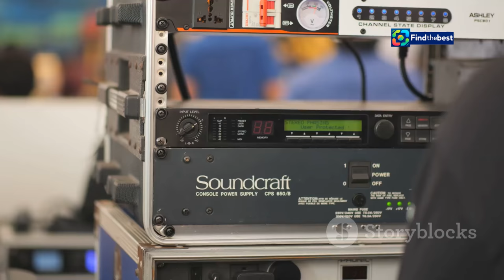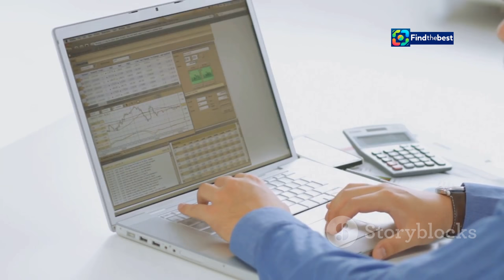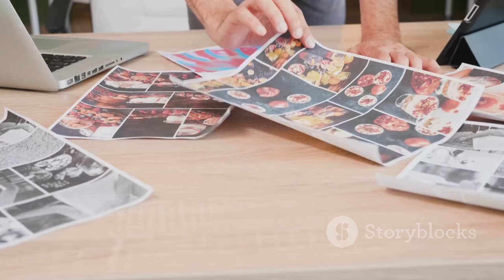Morara Kebaso`s Modified Toyota Landcruiser: Empowering Civic Education in Kenya! 🇰🇪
OUTLINE:
00:00:00 Morara Kebaso
00:01:30 The Need for a Powerful Voice
00:04:37 A Testament to Shared Vision
00:05:18 A Beacon of Civic Education
00:06:55 The Power of Knowledge
00:07:29 The Role of Graphic Design
00:08:02 Inspiring Future Changemakers
00:08:37 Building a Better Tomorrow
00:09:12 A Seed of Hope and Empowerment
00:09:45 A Collective Responsibility

🚨✨ **Exciting News!** 🚨✨ Morara Kebaso, the influential government critic and lawyer, has just acquired a **modified Toyota Landcruiser Prado TX** to enhance his civic education campaign across Kenya! 🇰🇪🎉

In this video, we’ll dive into how Kebaso plans to use this powerful vehicle for his nationwide tours focused on civic engagement and public awareness. 📢💬 He’s on a mission to educate Kenyans about governance and public projects, and he needs your help! 🙌

📸 Check out exclusive photos of the modified vehicle as Kebaso shares his journey on social media, reaching out for graphic designers to help brand it! 🖌️✨

🔊 **Key Highlights:**
- Morara Kebaso’s call for community support in acquiring a public address system.
- Details about the costs and the importance of civic education in local communities.
- The story behind his acquisition and future plans!